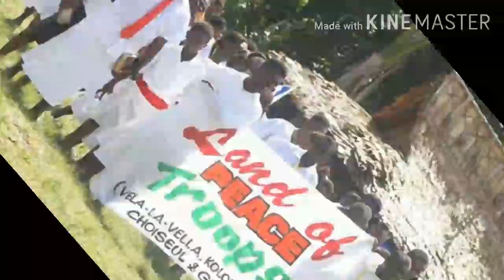Pacific Youth Arise 2020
Glory to the Righteous one